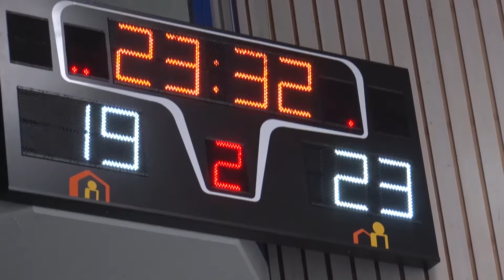WackerTrainer Emotionen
Die Freuden und Leiden unserer Trainer der 1. Mannschaft während des Derbys gegen den BSV Bern. Spezielle Einblicke aus ungewohnten Perspektiven.
Eingefangen einmal mehr von Arthur Berger am 5. April 2017.